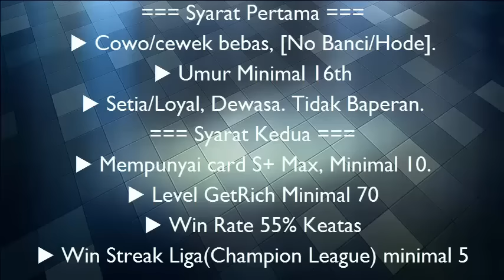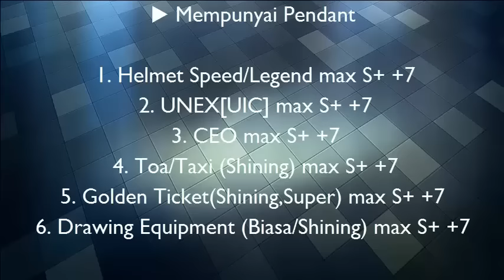Line Get Rich- Liga Hari ini + Ganti Nick Getrich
Ewn - Feels
Main Reaktor - Salvation
RetroVision - Heroes

▶Official Account Clan AF1 (ALL FOR ONE)◀

ID ▶@fid6059b (pakai @)
di Add ya, caranya sama kaya add teman di LINE.

kalo mau gabung Clan AF1 tinggal Chat aja nanti di interview.
BEST VIDEO

1. Klik link ini / copas link nya

Atau

▶Daftar Video GetRich888◀

▶Kata Kunci di Pencarian◀

▶getrich888
▶getrich88
▶getrich8
▶getrich